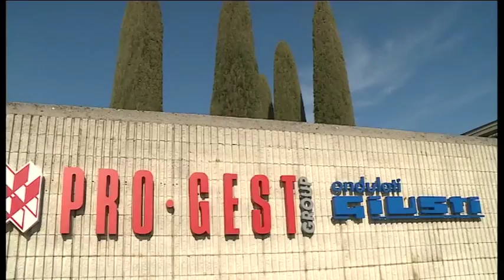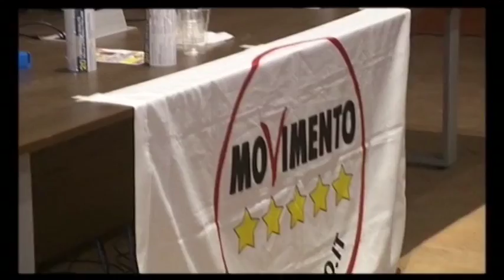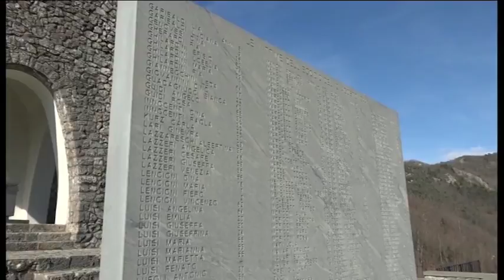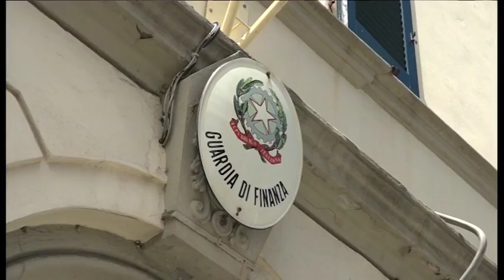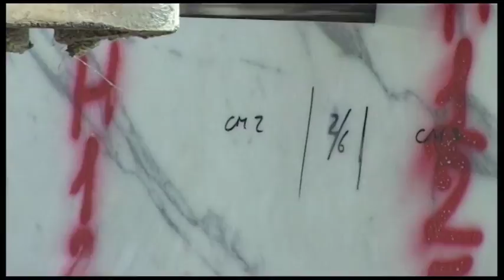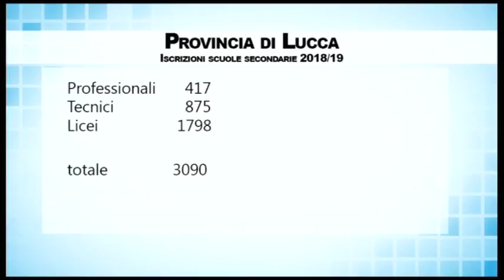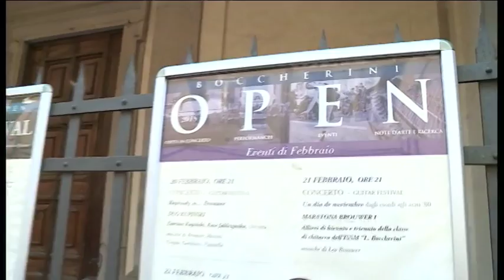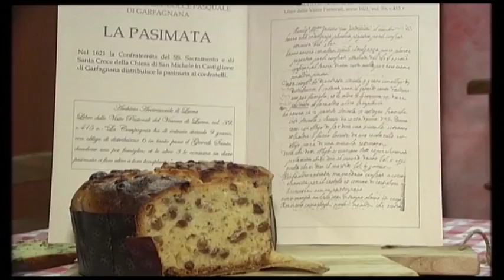Tg Noi Cronaca 15/02/18